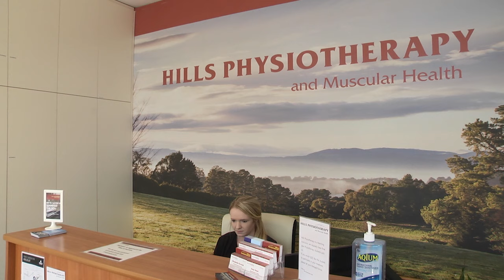Meet Ben Kewish of Hills Physiotherapy Clinics, Melbourne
The story behind Hills Physiotherapy Clinics, Melbourne